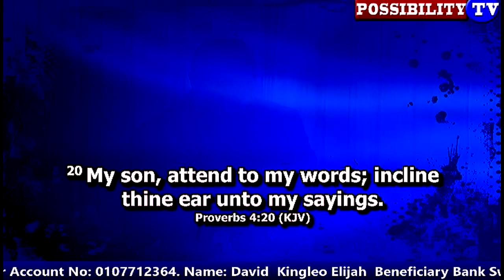THEY WILL RUN! MAJOR PROPHET CHALLENGED THEM AGAIN POSSIBILITY TV.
THEY WILL RUN! MAJOR PROPHET CHALLENGED THEM AGAIN POSSIBILITY TV. ACCOUNT NAME: DAVID KINGLEO ELIJAH . ACCOUNT NUMBER: 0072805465. or RIA. to Access Bank Plc.
 Dollar Account No: 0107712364. Name: David  Kingleo Elijah
Beneficiary Bank Swift Code: ABNGNGLA.